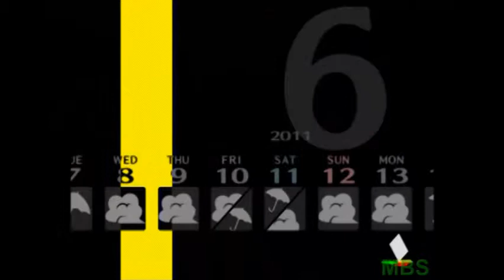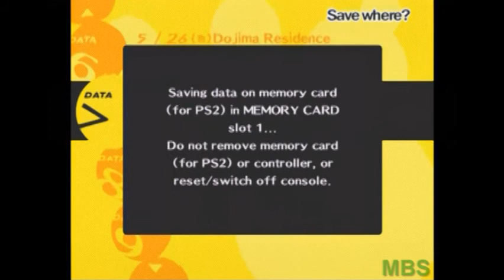Let's Play Persona 4 Episode 49 "For the Love of the Mountain"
In this episode, Vinny and Matt spend time with Kanji, Dojima, and the fox. They also learn more about the upcoming camping trip.